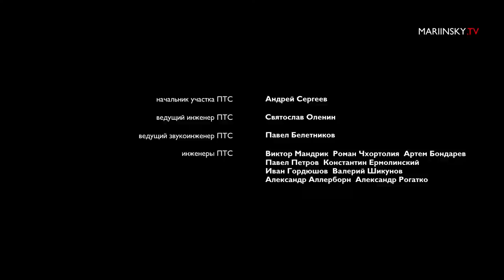Denis Matsuev and Valery Gerigiev: Concert in memory of Alexander Toradze - Rachmaninoff, Stravinsky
Mariinsky-2
Concert in memory of Alexander Toradze

Sergei Rachmaninoff
Piano Concerto No 3 in D Minor, Op. 30
Soloist: Denis Matsuev (piano)

Igor Stravinsky
Pétrouchka